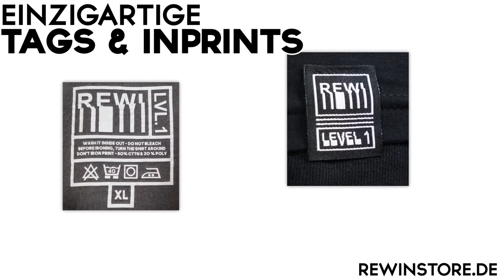NICHT LACHEN CHALLENGE dumme DOKU YOUTUBE KAKE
NICHT LACHEN CHALLENGE dumme DOKU YOUTUBE KAKE zusammen mit Avive!